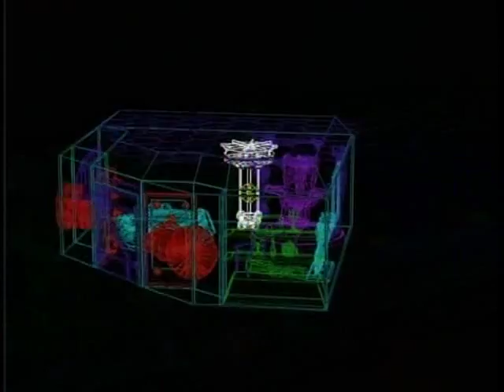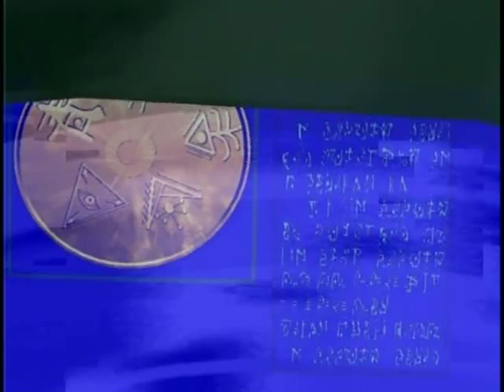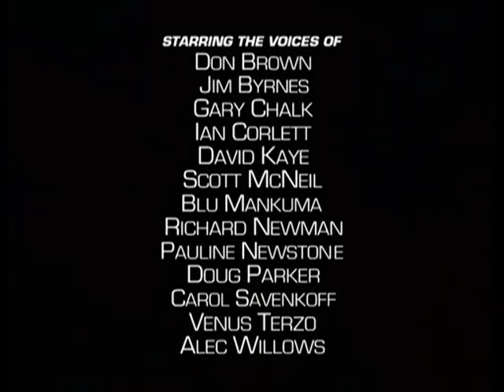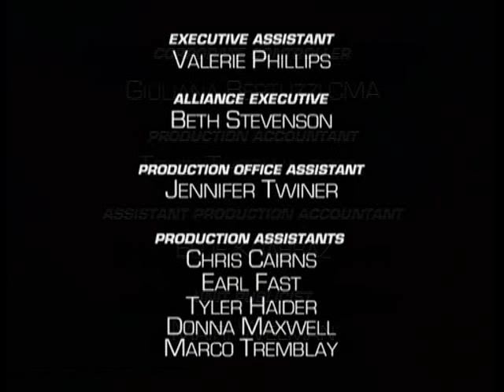BEAST WARS SEASON 1 EPISODES 24 Before the Storm HQ